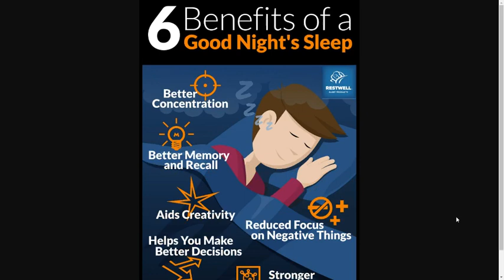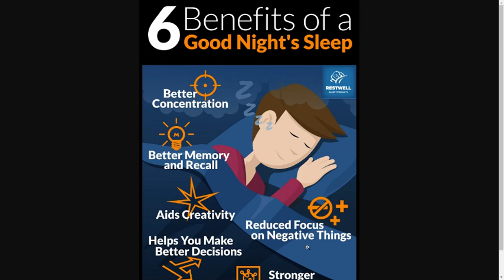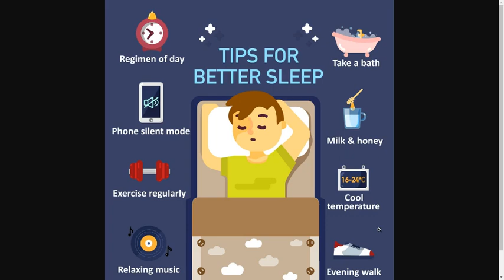Blistering Barnacles & Blue Bananas! Let's Talk About Sleep | Monday 20/4 Session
So let's talk about an essential part of all our lives - SLEEP!

How are you sleeping lately?

Sleep tips, sleep tips, and more sleep tips!

Anyone know Blue Java Banana seed or plant sellers?